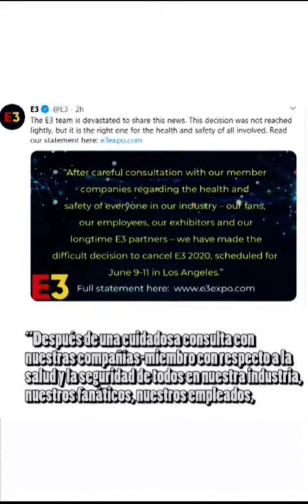Cancelan “E3” por la pandemia de coronavirus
La pandemia de coronavirus en el mundo ha provocado la cancelación del evento más grande de videojuegos, que se realiza en Los Ángeles, California, la Electronic Entertainment Expo 2020.